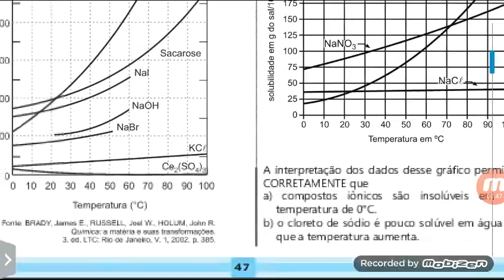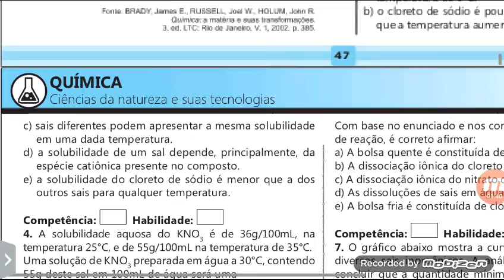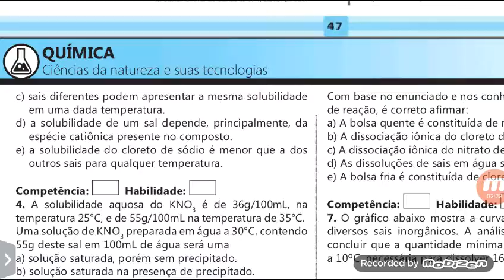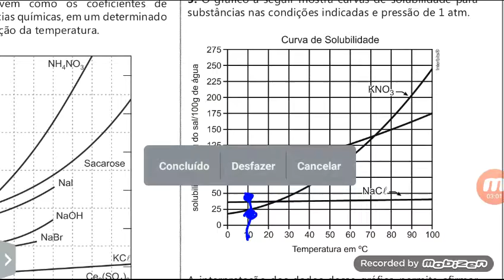QUESTÃO 03 solubilidade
Água - Solubilidade

O gráfico a seguir mostra curvas de solubilidade para substâncias nas condições indicadas e pressão de 1 atm.

A interpretação dos dados desse gráfico permite afirmar CORRETAMENTE que
a) compostos iônicos são insolúveis em água, na temperatura de 0°C.
b) o cloreto de sódio é pouco solúvel em água à medida que a temperatura aumenta.
c) sais diferentes podem apresentar a mesma solubilidade em uma dada temperatura.
d) a solubilidade de um sal depende, principalmente, da espécie catiônica presente no composto.
e) a solubilidade do cloreto de sódio é menor que a dos outros sais para qualquer temperatura.